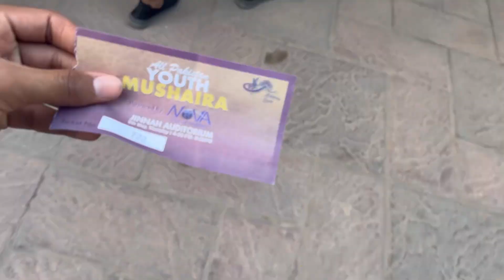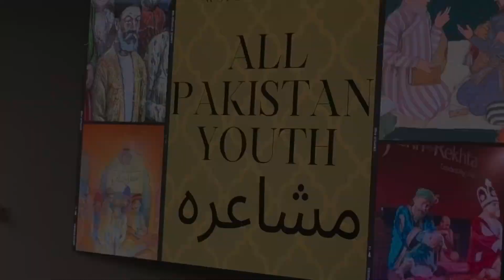All Pakistan Mushaira || Ali Zaryoun